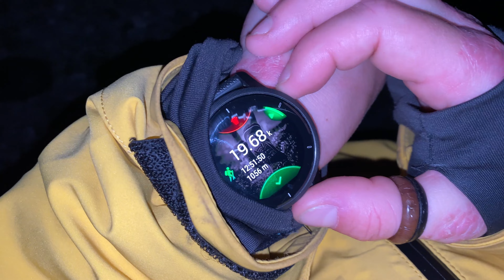DISTRUTTI MA FELICI | 13 ORE DI TREKKING 🇳🇴 [4K]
13 ore di trekking ed infinite emozioni, video da guardare fino alla fine! Faticate con noi 🧡